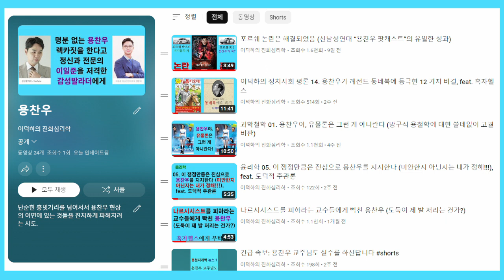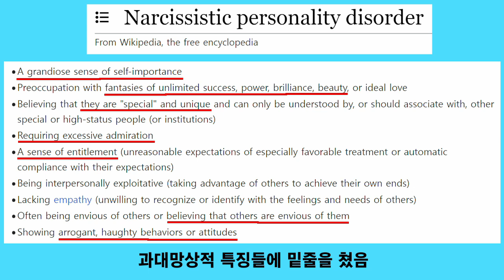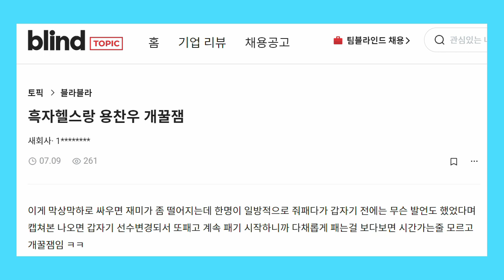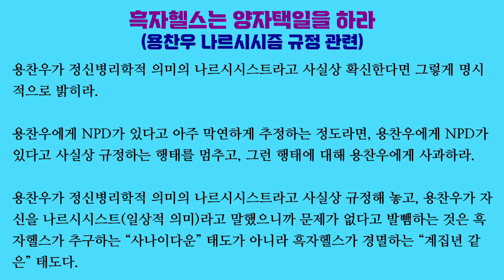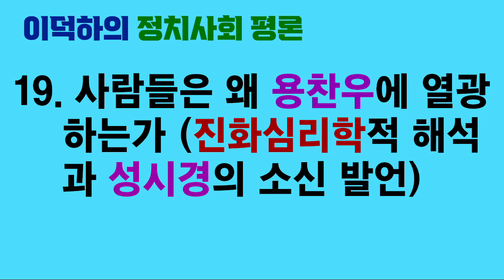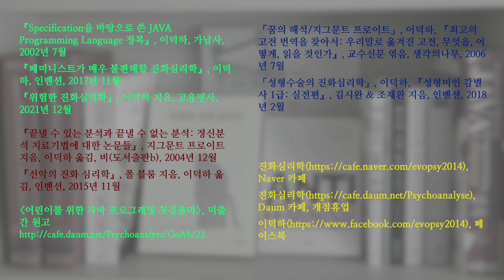용찬우야, 정신과 가자 (구제불능의 아이콘이기에 가능한 회생 방안)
구제불능의 아이콘이 된 용찬우를 위한 회생 방안을 제안하겠습니다. 정신과 전문의를 찾아가서 정밀 진단을 받는 길이 있습니다.

만약 자기애성 성격 장애나 다른 심각한 정신 질환이 없다는 결과가 나오면 누명(?)을 벗을 수 있으니 용찬우에게 이득입니다.

만약 자기애성 성격 장애라는 결과가 나온다면 치료를 받으면 됩니다. 그 과정을 녹화해서 방송에서 보여주면 높은 시청률과 함께 스타가 될 수 있을 것 같습니다. 게다가 정신병리학적 의미의 나르시시즘에 대해 대중에게 많이 알려주기 때문에 공익적으로도 큰 일을 한 셈입니다.

「The evolution and psychology of self-deception」, William von Hippel & Robert Trivers, 『Behavioral and brain sciences』, 2011